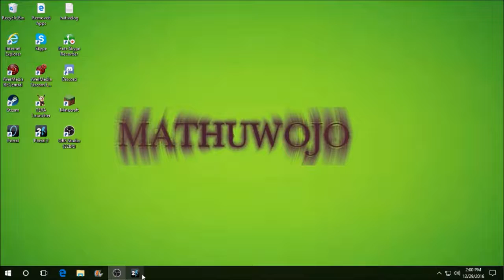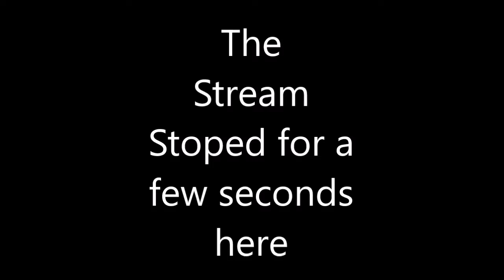Portal 2 Gameplay Part 1 Wojo Streams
Meanwhile in the future I'm still here going through portals. man this is what my life has come to.